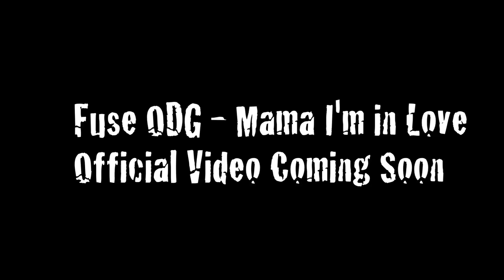Fuse ODG - Mama I'm in Love Official teaser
Check out the latest teaser from Fuse ODG's new banger, 'Mama I'm In Love'.
The full video comes out on 6th August 2011, Jamiaca Independence Day